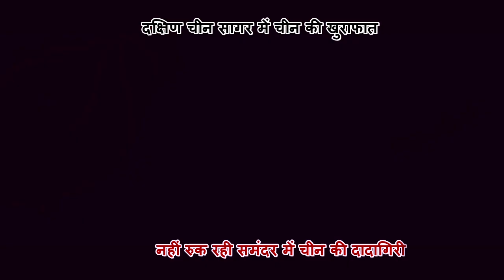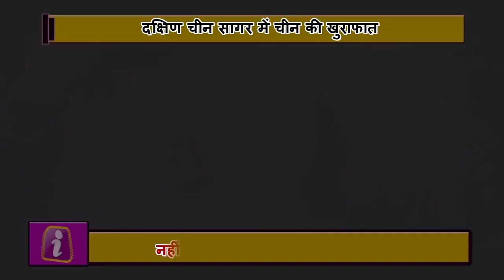India से तंग आकर China ने की ये हरकत, दुनिया के सामने खड़ी हो सकती है ये परेशानी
China's air force carried out the log range drill in the South China Sea. By drilling in the Southern China Sea, China has once again increased the turmoil in this area. After this drill, China has made its stand clear, he has repeatedly said that no interference or distraction can prevent him from doing this drill.